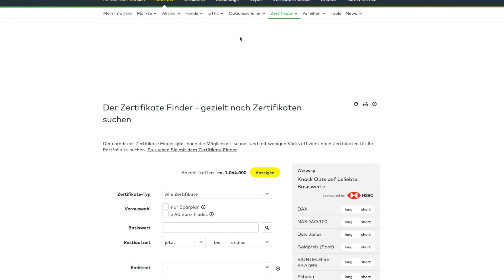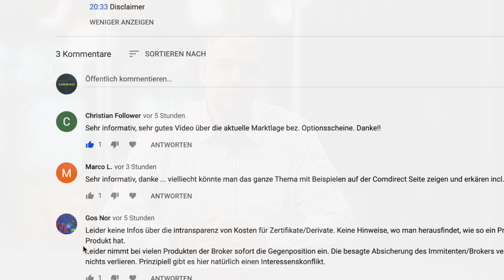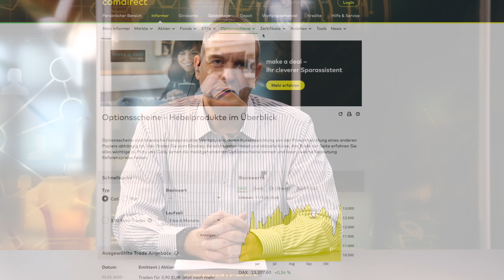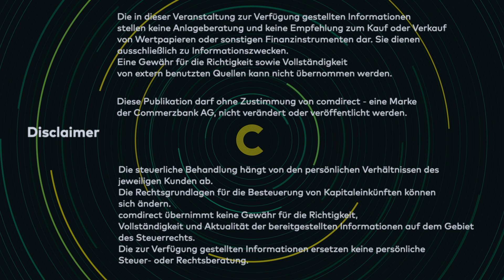d³ - das derivate deepdive von comdirect & Morgan Stanley - Folge 2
Was sind Bonus-Zertifikate? Was ist eine Sektor-Rotation? Und wie viele Produkte bieten Emittenten an?
Zusammen mit Dirk Grunert von Morgan Stanley taucht unser Marktexperte Andreas Lipkow ein in die Welt der Zertifikate und Optionsscheine und gibt spannende Einblicke hinter die Kulissen eines Derivate-Emittenten.

0:00-0:30 Intro
0:31-1:13 Aktuelle Entwicklungen und Einflüsse auf die Märkte
1:14-4:55 (Markt-)Risiken für Emittenten
4:56-6:59 Wie viele Produkte bieten Emittenten an? Woran verdienen Emittenten?
7:00-11:26 Transparenz bei Emittenten und Informationsmöglichkeiten
11:27-14:07 Sektor-Rotation an den Aktienmärkten durch Hoffnung auf Corona-Impfstoff
14:08-16:20 Entwicklung der „Stay-at-Home-Aktien“ und Tech-Werte
16:21-18:09 SAP-Aktie in und nach der Krise
18:10-19:52 Was sind Discount-Zertifikate?
19:53-20:53 Was sind Bonus-Zertifikate?

20:54-21:24 Disclaimer